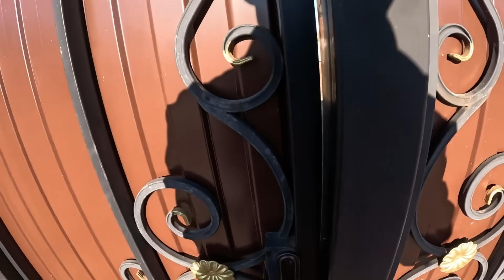Кровельные работы завершены , тамбур тоже готов. Проект - "Алмакай". ( 2 серия ).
Много не стандартных решений было на этом проекте.
Проект завершен, результат в этом ролике.
Проект - " Зульфия апа".
Этот же ролик  можете смотреть
Если хотите помочь развитию канала и поддержать меня:
☑️ ПИШИ КОММЕНТАРИИ
Монетизации  нет, так что на нужды канала   коплю с вашей помощью. Хотелось бы улучшить звук и стабилизацию камеры.
Если есть желание и возможность помочь , вот реквизиты канала.
Ак барс — 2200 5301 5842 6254
Спасибо :)